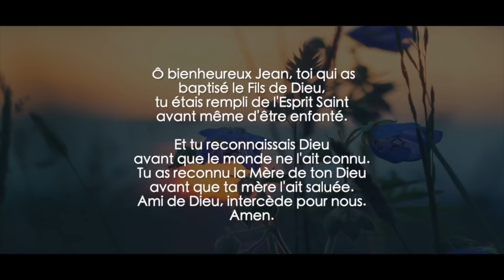Écoute : Parole et Évangile chaque jour | Mercredi 24 juin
MESSE DU JOUR
PREMIÈRE LECTURE
« Je fais de toi la lumière des nations » (Is 49, 1-6)

Écoutez-moi,
îles lointaines !
Peuples éloignés, soyez attentifs !
J’étais encore dans le sein maternel
quand le Seigneur m’a appelé ;
j’étais encore dans les entrailles de ma mère
quand il a prononcé mon nom.
Il a fait de ma bouche une épée tranchante,
il m’a protégé par l’ombre de sa main ;
il a fait de moi une flèche acérée,
il m’a caché dans son carquois.
Il m’a dit :
« Tu es mon serviteur, Israël,
en toi je manifesterai ma splendeur. »
Et moi, je disais :
« Je me suis fatigué pour rien,
c’est pour le néant, c’est en pure perte
que j’ai usé mes forces. »
Et pourtant, mon droit subsistait auprès du Seigneur,
ma récompense, auprès de mon Dieu.
Maintenant le Seigneur parle,
lui qui m’a façonné dès le sein de ma mère
pour que je sois son serviteur,
que je lui ramène Jacob,
que je lui rassemble Israël.
Oui, j’ai de la valeur aux yeux du Seigneur,
c’est mon Dieu qui est ma force.
Et il dit :
« C’est trop peu que tu sois mon serviteur
pour relever les tribus de Jacob,
ramener les rescapés d’Israël :
je fais de toi la lumière des nations,
pour que mon salut parvienne
jusqu’aux extrémités de la terre. »

PSAUME
(Ps 138 (139), 1-2.3b, 13-14ab, 14c-15ab)
R/ Je te rends grâce, ô mon Dieu,
pour tant de merveilles. (cf. Ps 138, 14)

DEUXIÈME LECTURE
« Jean le Baptiste a préparé l’avènement de Jésus » (Ac 13, 22-26)

dans la synagogue d’Antioche de Pisidie,
Paul disait aux Juifs :
« Dieu a, pour nos pères, suscité David comme roi,
et il lui a rendu ce témoignage :
J’ai trouvé David, fils de Jessé ;
c’est un homme selon mon cœur
qui réalisera toutes mes volontés.
De la descendance de David,
Dieu, selon la promesse,
a fait sortir un sauveur pour Israël :
c’est Jésus,
dont Jean le Baptiste a préparé l’avènement
en proclamant avant lui un baptême de conversion
pour tout le peuple d’Israël.
Au moment d’achever sa course,
Jean disait :
“Ce que vous pensez que je suis,
je ne le suis pas.
Mais le voici qui vient après moi,
et je ne suis pas digne de retirer les sandales de ses pieds.”
Vous, frères, les fils de la lignée d’Abraham
et ceux parmi vous qui craignent Dieu,
c’est à nous que la parole du salut a été envoyée. »

ÉVANGILE
« Son nom est Jean » (Lc 1, 57-66.80)
Alléluia. Alléluia.
Toi, petit enfant,
tu seras appelé prophète du Très-Haut :
tu marcheras devant, en présence du Seigneur,
et tu prépareras ses chemins.

Quand fut accompli le temps où Élisabeth devait enfanter,
elle mit au monde un fils.
Ses voisins et sa famille apprirent
que le Seigneur lui avait montré la grandeur de sa miséricorde,
et ils se réjouissaient avec elle.
Le huitième jour, ils vinrent pour la circoncision de l’enfant.
Ils voulaient l’appeler Zacharie, du nom de son père.
Mais sa mère prit la parole et déclara :
« Non, il s’appellera Jean. »
On lui dit :
« Personne dans ta famille ne porte ce nom-là ! »
On demandait par signes au père
comment il voulait l’appeler.
Il se fit donner une tablette sur laquelle il écrivit :
« Jean est son nom. »
Et tout le monde en fut étonné.
À l’instant même, sa bouche s’ouvrit, sa langue se délia :
il parlait et il bénissait Dieu.
La crainte saisit alors tous les gens du voisinage
et, dans toute la région montagneuse de Judée,
on racontait tous ces événements.
Tous ceux qui les apprenaient
les conservaient dans leur cœur et disaient :
« Que sera donc cet enfant ? »
En effet, la main du Seigneur était avec lui.

L’enfant grandissait
et son esprit se fortifiait.
Il alla vivre au désert
jusqu’au jour où il se fit connaître à Israël.